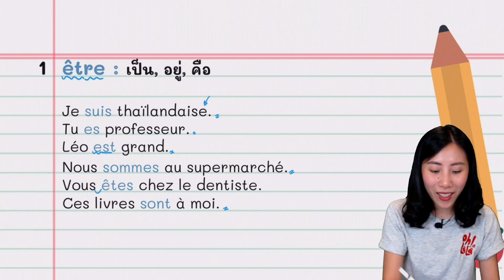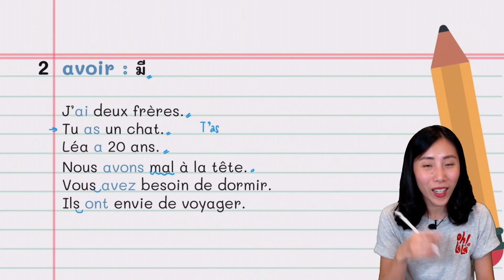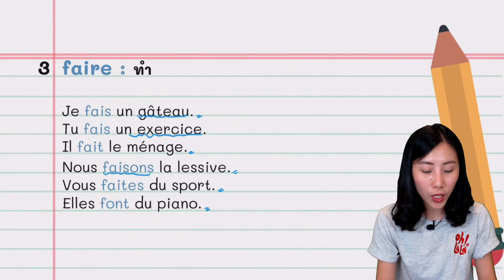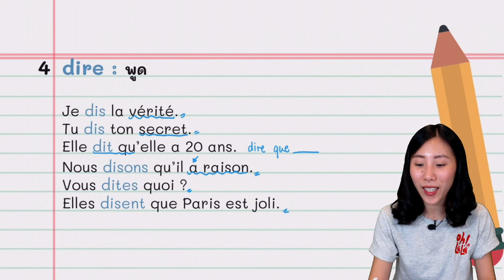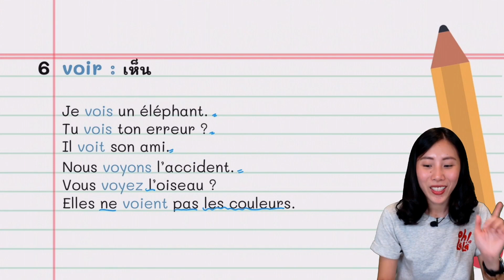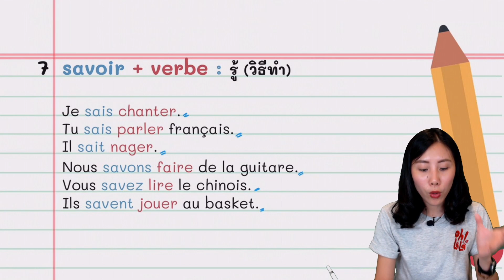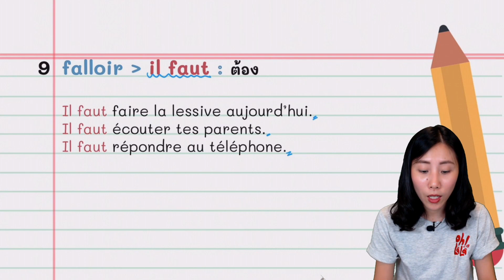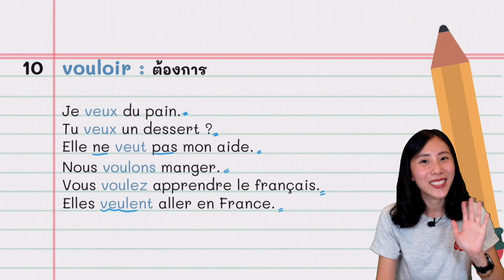อยากเก่งฝรั่งเศส ต้องรู้จักกริยา 50 ตัวนี้ก่อน - Les 50 verbes les plus fréquents | ep.1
กริยาที่ได้ใช้บ่อยๆ 50 ตัวในภาษาฝรั่งเศส มีตัวไหนบ้าง มาผันกันค่ะ

โมจะพูดถึงกริยาที่ได้ใช้บ่อยจริงๆๆ ในภาษาฝรั่งเศส 50 ตัว แบ่งเป็น 5 ตอน ตอนและ 10 ตัว โดยเราจะมันผันในรูปปัจจุบันกาลและดูวิธีใช้กันค่ะ

ในตอนที่ 1 นี้ เราจะมาดูกริยา 10 หลักๆ ใช้บ่อยที่สุดกันค่ะ

คอร์สออนไลน์พื้นฐานไวยากรณ์

ติดตามสื่อการสอนอื่นๆของโม